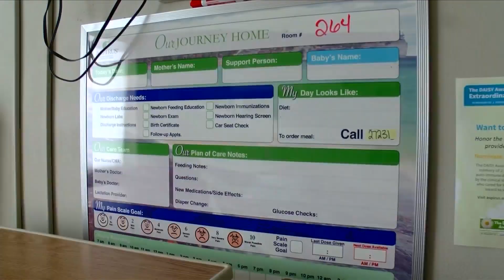Birthing Center at Aspirus Ironwood Hospital to get renovated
The Birthing Center at Aspirus Ironwood Hospital will be going through some major renovations.